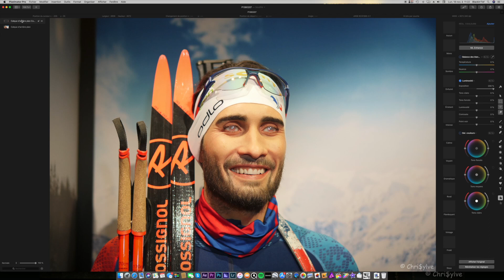Pixelmator Pro #04: Les sélections (mode basique)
dans cette nouvelle vidéo su Pixelmator Pro , nous allons aborder le sujet des sélections mais de manière basique et rapide.
une prochaine vidéo suivra pour rentrer plus en détail .

voici le lien sur la Playlist sur Pixelmator Pro